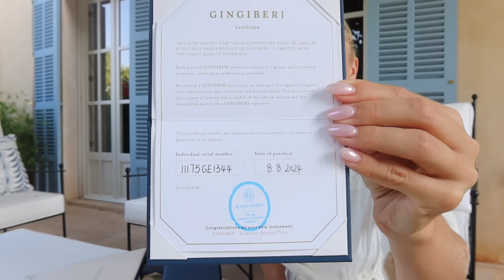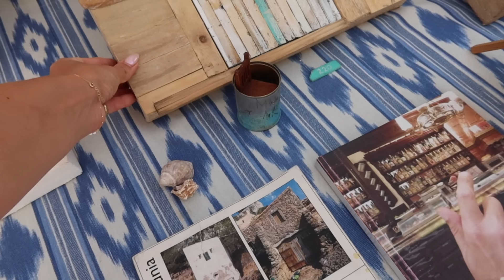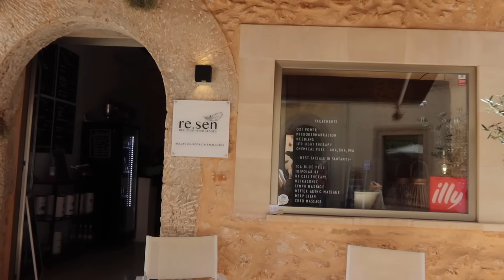BIRTHDAY EXTRAVAGANZA MALLORCAN STYLE | BOAT DAY, BEACH CLUB, MARKETS & DELICIOUS FOOD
I have something VERY special to share with you today, I really hope you adore it as much as I do. Then, birthday celebrations continue!! We spend a glorious morning at Santanyí market before having the most memorable boat day. It certainly was celebrating in style! After some delicious sushi and a good nights sleep we head to Purobeach club for a relaxing day with a magical view and the very best company.

I truly hope you enjoy joining me. As always, sending so much love,

Leonora xxx

MUSIC RIGHTS
9N2FCJPJRRT5LTIU
VHOI1XAHHDWRGDXS
BR5BMT3LQNFQGW9R
QXQP6RHLJCDV4WTF
WTCWQBPV4O5YTGHL

GINGIBERI Anniversary Event (Until 20th September)
$10 OFF $200, $20 OFF $400, $30 OFF $600, $50 OFF $900

White Bikini Top (sold out in white, other colours still available): @

Striped Bikini: @
White Broderie Dress (similar): @
Coral Dress: @

ALEX’S OUTFITS
White Dress: @

MAKE-UP
Magic Cream: @
Hollywood Flawless Filter (4 Medium): @
Airbrush Flawless Foundation (3): @
Rodial Banana Lowlighter: @
Contour Wand: @
Highlight Wand: @
Filmstar Bronze and Glow: @
Nudegasm Face Palette: @
Lip Gloss: @
Rodial Glass Powder: @
Beauty Effect Make Up Brushes: @

CAMERA EQUIPMENT
Camera and Tripod: @
SD Cards: @